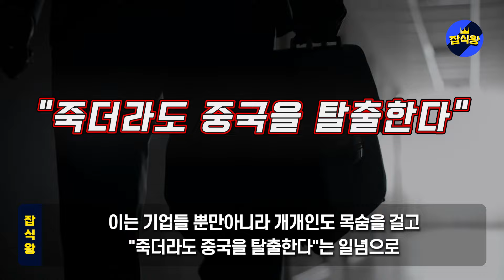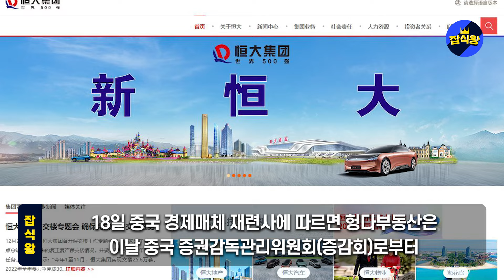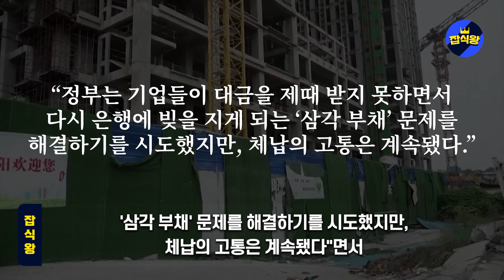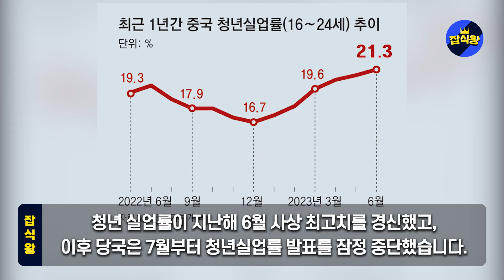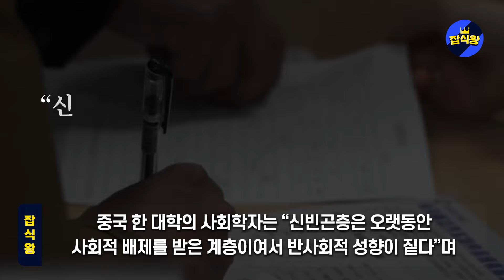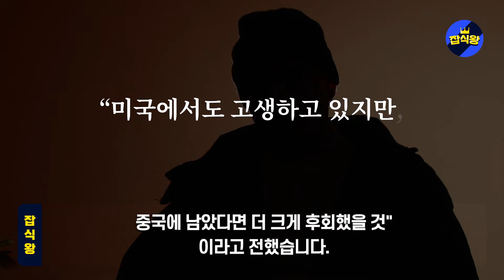탈중국 엑소더스 10배 급증 혼란의 중국 中 탈출위한 그들의 힘겨운 사투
“죽더라도 중국 탈출하겠다” 엑소더스 10배 급증 혼란의 중국 中 탈출위한 그들의 힘겨운 사투